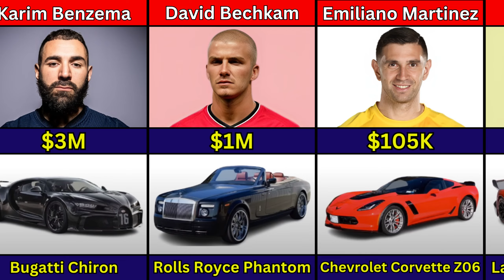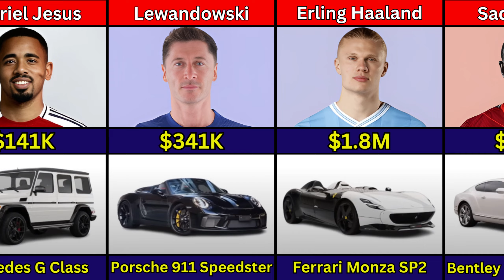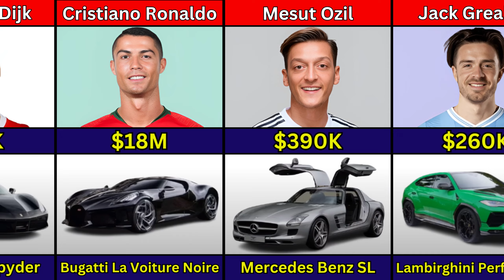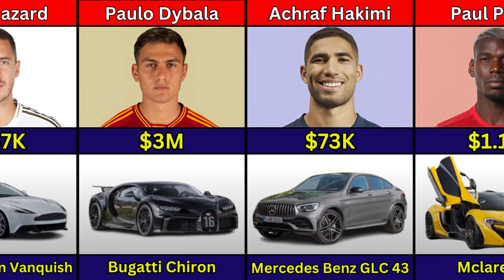Most Expensive Cars of Famous Football Players